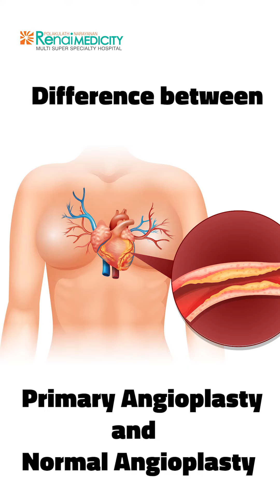Unlocking the Heart: Primary Angioplasty vs. Angioplasty - Expert Insights from Renai Cardiologists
Join us at for an enlightening session with our leading cardiologists, as we explore the critical differences between primary angioplasty and angioplasty.

Discover why timing, technique and immediate intervention are pivotal in primary angioplasty, offering a lifesaving advantage during acute heart attack scenarios.

Understand how our advanced facilities and expert care tailor these procedures to maximise patient outcomes and heart health.

Don't miss this opportunity to learn directly from the heart care experts at Renai, where patient well-being is our top priority!